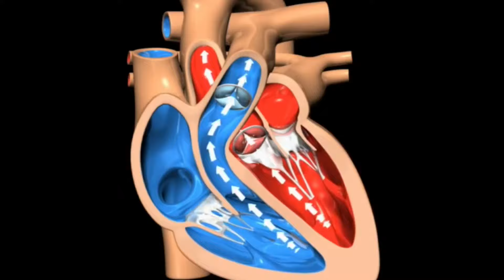Improve your heart pump in 3 min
3 min exercise no rest to improve blood flow.

30 second for each exercise and then we switch to the next exercise.

socials